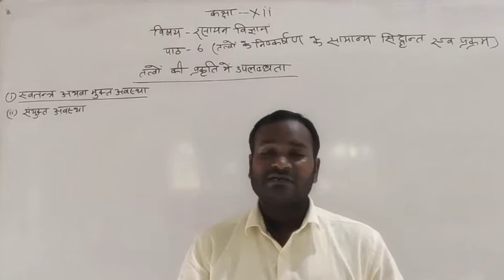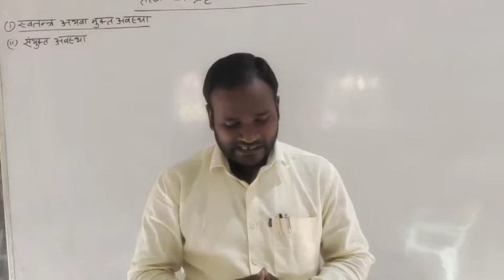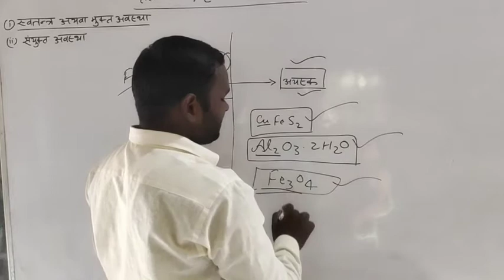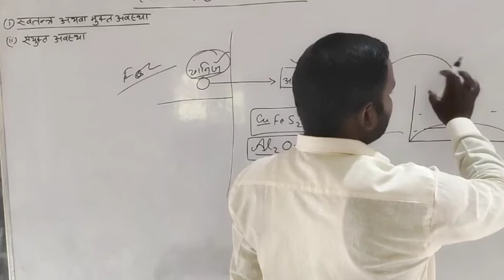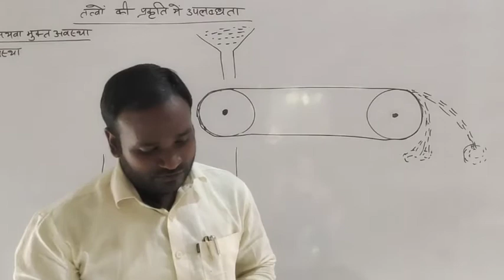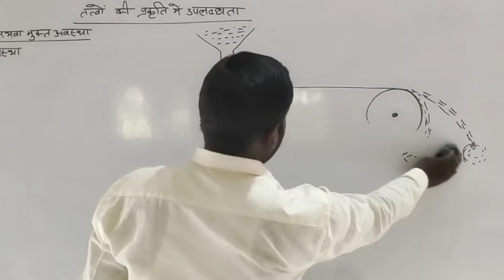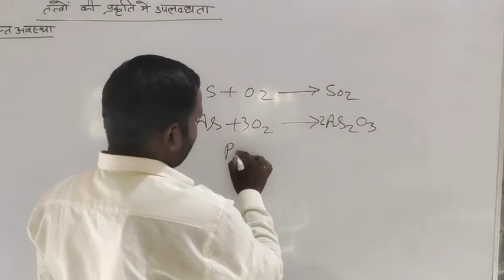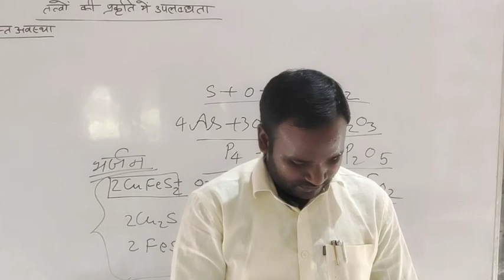कक्षा 12 रसायन विज्ञान